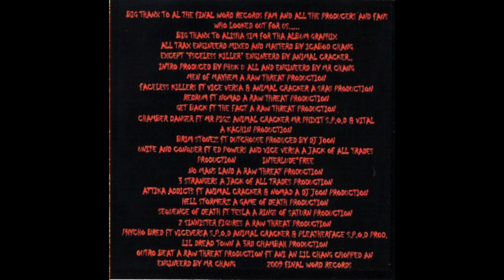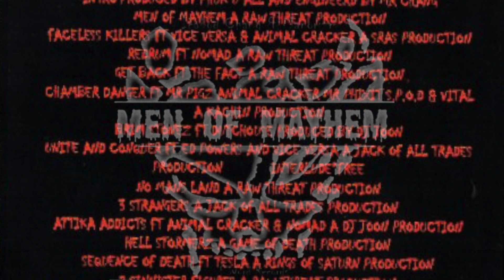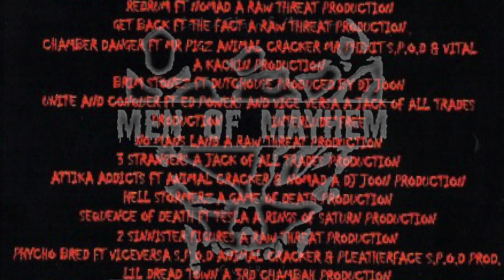5. GET BACK Ft The Fact. A Raw Threat Prod.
"GET BAC" Ft The Fact
A Raw Threat Production
Men Of Mayhem Lp 2009
purchase digital downloads and physical copies on my Bandcamp store